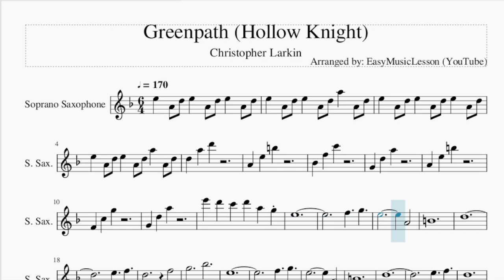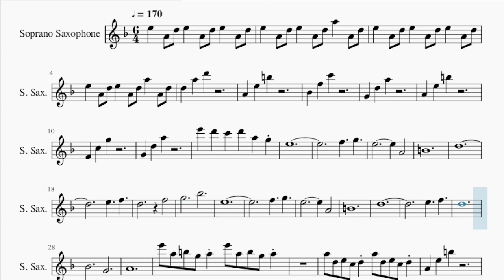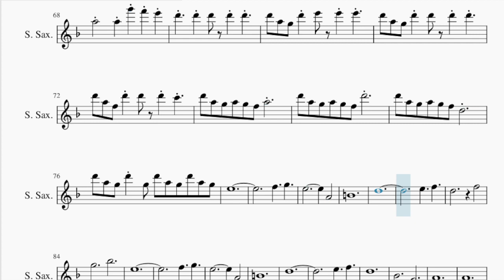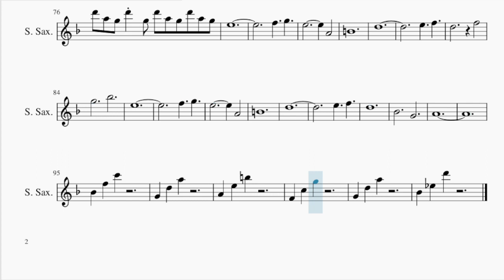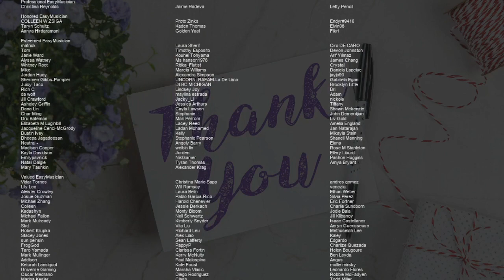Soprano Sax Sheet Music: How to play Greenpath (Hollow Knight) by Christopher Larkin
Comment and let us know how the videos have helped you. It keeps us going! :)Here is a sheet music/tab video on the song Greenpath (Hollow Knight) by Christopher Larkin on the soprano sax. A soprano sax sheet music arrangement which is transposed to notes that are easily played by soprano sax, for the song Greenpath (Hollow Knight) by Christopher Larkin.

EasyMusicLesson2 teaches you to play the your favorite instrument, through well-arranged sheet music so that you too can learn how to play Greenpath (Hollow Knight) by Christopher Larkin on the soprano sax as fast as you can. A soprano sax sheet music with backing tracks to help your play the song better.

Chords of Soprano Sax arrangement:
E Min   E Min   E Min   B Min   C Maj   A Maj   B Sus 4   G Maj
A Min   F Maj   E Min   B Min   C Maj   A Maj   B Sus 4   G Maj
A Min   F Maj   E Min   A Maj   C Maj   A Maj   E Min   A Maj
C Maj   A Maj   E Min   A Maj   C Maj   A Maj   E Min   A Maj
C Maj   B Min   C Maj   D Maj   E Min   A Maj   A Maj   B Min
C Maj   C Maj   D Maj   E Min   B Min   C Maj   A Maj   B Sus 4
G Maj   A Min   F Maj   E Min   B Min   C Maj   A Maj   B Sus 4

Melody notes of Soprano Sax:
E5   A4 D5 E5   A4 D5 E5   A4 D5
E5   A4 D5 E5   A4 D5 A5   A4 D5
F4   C5   G5
G4   D5   A5
E6   D6   C6   D6   A5   G5
E5
F5     G5
E5               A4
B4
D5
E5     F5
D5             F5
G5           Bb5
E5
F5     G5
E5               A4
B4
D5
E5     F5
D5
Bb4           G4
A4
E6 A5 B5 G5 A5 E6 A5 B5 G5 A5
A5 D5 E5 C5 D5 A5 D5 E5 C5 D5
F4   C5   G5
E6 A5 B5 G5 A5 F5 G5 D5 E5 A4 B4 Db5
E5
D5               A4
B4
C5               A4
G4               A4   Bb4
A4               F4
G4
E4 A4 B4 E5 D5 E5 B5 A5 B5 E6 D6 E6
E5         F5
C5 E4 A4 E4 A4 B4 A4 B4 D5 B4 D5 E5
D6 A5 G5 D6 E6 E6 E6
D6 A5 G5 D6 D6 D6 D6
D6 A5 F5 D6 D6 D6 C6
D6 A5 G5 A5 G5 F5 A5
D6 A5 G5 A5 G5 F5 D6
D6 A5 G5 A5 G5 F5 D5
D6 A5 G5 D6 G5 D6 A5 G5 D6 A5 G5
E5
F5     G5
E5               A4
B4
D5
E5     F5
D5             F5
G5           Bb5
E5
F5     G5
E5               A4
B4
D5
E5     F5
D5
Bb4           G4
A4